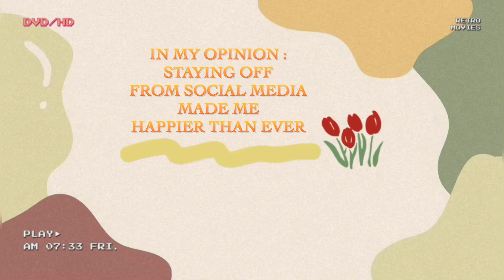In My Opinion: Staying off social media made me happier than ever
Speaker: Nur Izazi Binti Mohd Isrook
Synopsis: Living in a generation where social media are the main platform to connect around the world is both fun and tiring. It is fun to learn so many things from others' experiences yet it is also tiring to see people living so much better life than us. Somehow at some point, we might downgrade our own life although we never know what people on social media have gone through before they achieved the kind of life they were living right now. I'll be sharing how staying off social media could make you happier than ever based on my experience.
Executive Producer: Aeyneda Zairyn Abdul Jalil